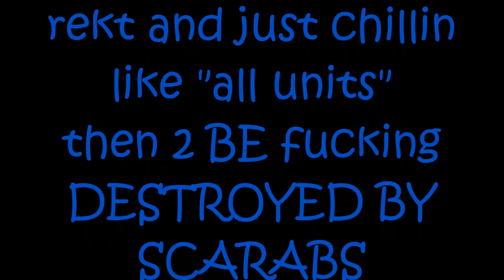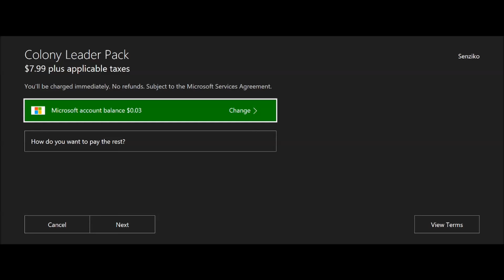Halo Wars 2 Shipmaster 1v1 Com LOUD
PEEL IN!!! Check out this Halo wars 2 commentary (CLICK 4 TOP SECRET DOCUMENTS AND UPDATE HUNTER HYPE!)

THE HUNTER IS HERE!!! im 2 por so i gota s3ll sum craked red eye orbs 2 get som GP 4 dat hero! :DDDDD HELP ME IN 1v1s! where I 1v1 dis kid and like banana blitz him right?! anyways guys this is my take on halo wars 2 let me know how the fuck you guys feel about this game! also leave a like? :D

MORE OF this? :}